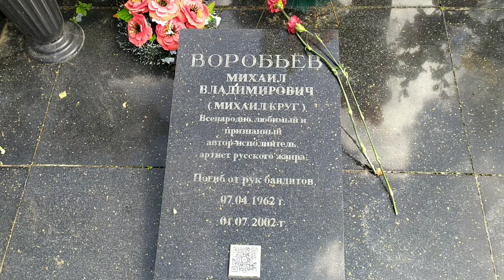На могиле Михаила Круга и его мамы.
Михаил Круг выдающийся автор и исполнитель песен в стиле шансон.